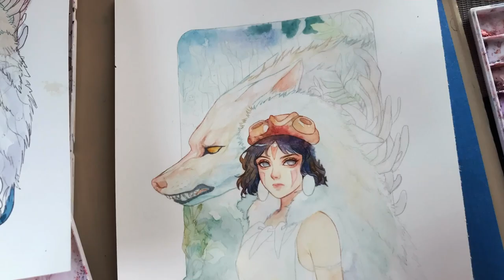San | Watercolor Process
Music and my favorite materials are listed below~ Purchase through the links below gives a little something to me in return :)

Favorite Paints:
Winsor & Newton Professional
Mijello Mission
Dr Ph Martin Bleed Proof White Ink
Favorite Paper:
Arches 300gsm 9x12
Arches 300gsm Block
Arches hot-pressed 300gsm 9x12
Favorite brushes:
Raphael Mop brush size 0
Raphael Mop brush size 1

🖌Amazon essentials and art materials